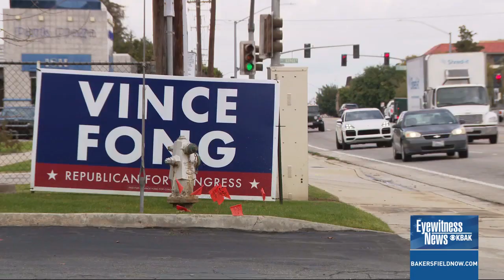CA's Ruby Red District: Boudreaux, Fong set for all-GOP runoff in 20th Congressional District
It is Republicans only in California's 20th Congressional District. California State Assemblyman Vince Fong (R-32) takes on Tulare County Sheriff Mike Boudreaux in the race to replace former Bakersfield Congressman and Speaker of the House Kevin McCarthy.
 PHOTO: Vince Fong, Boudreaux for Congress